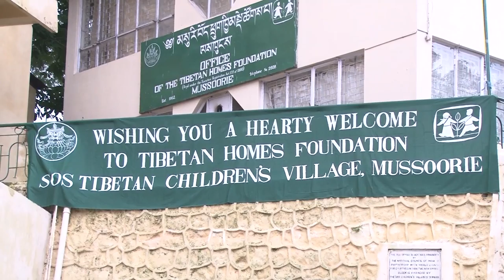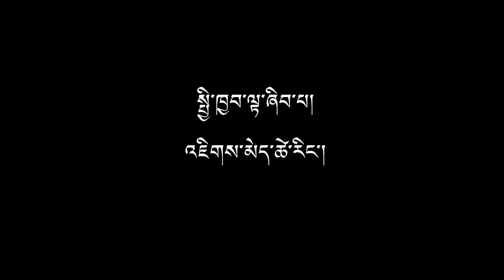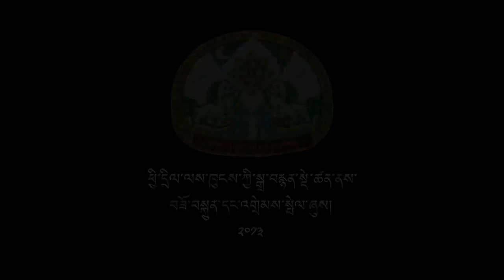Sikyong visit and talk at Mussoorie Homes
Sikyong Dr Lobsang Sangay visit and talk at Mussoorie Homes on July 9, 2013